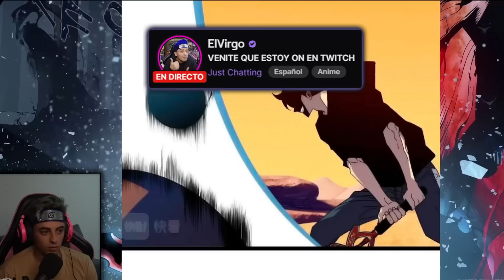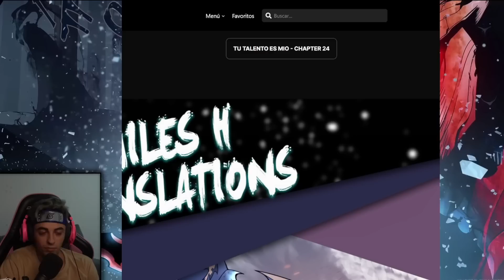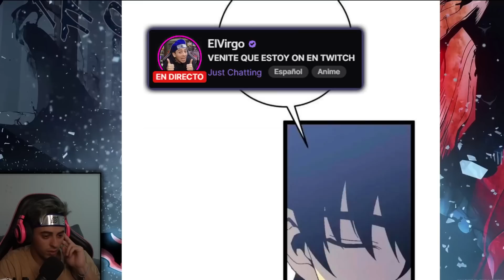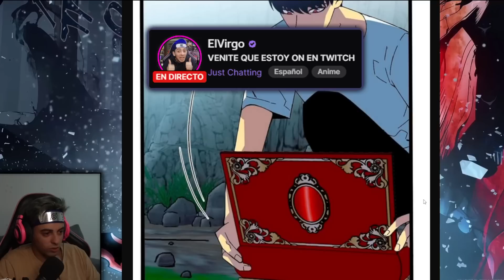Nueva WAIFU pero el PROTA solo QUIERE su TALENTO??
Leyendo Tu Talento es Mío 21-30